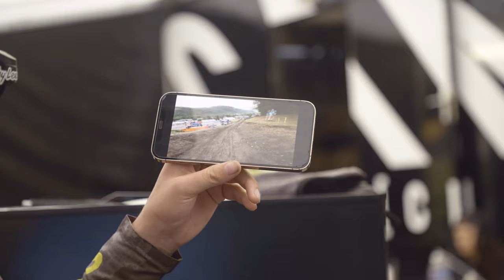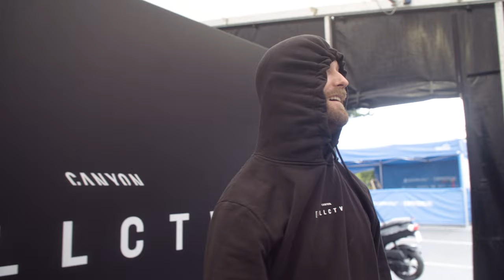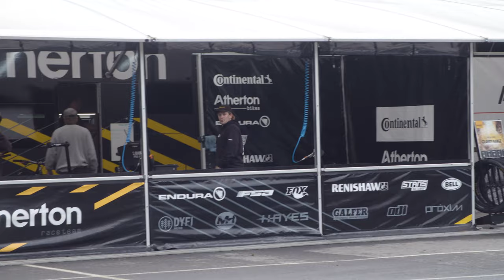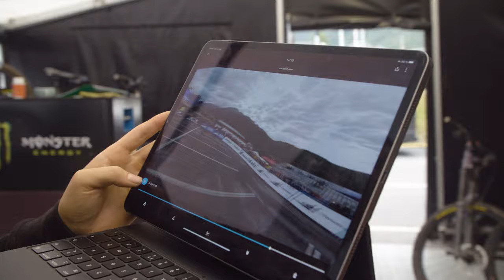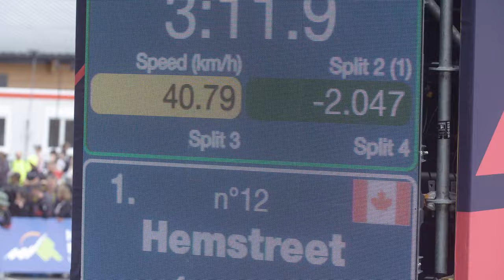Racing in France is CRAZY! Troy Brosnan's Loudenvielle Vlog #4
We had a super tough weekend on the CLLCTV team but still good vibes and super excited to get to Les Gets this week to try and make amends!

Thanks to everyone for the support as usual!